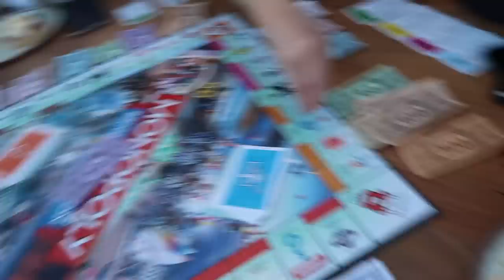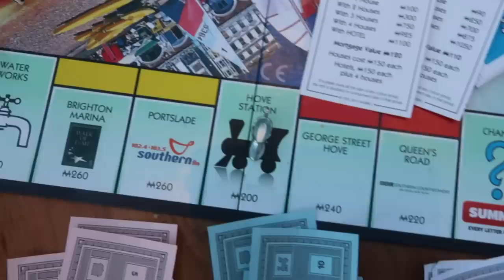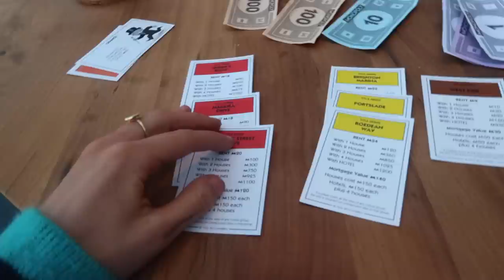I did my makeup BAD to see if Zoe and Alfie noticed!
come and see our show here is the link to get your tickets! i can not wait to dance with joe again :))))

and if you dont follow me on istagram tik tok or twitter go ahead and do so :) i promise im fun